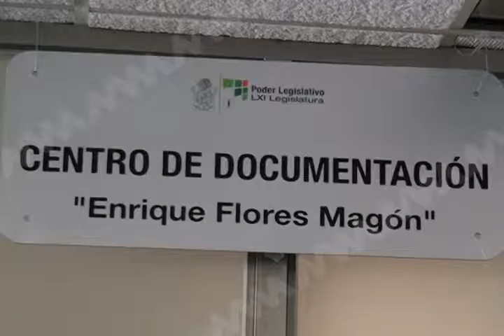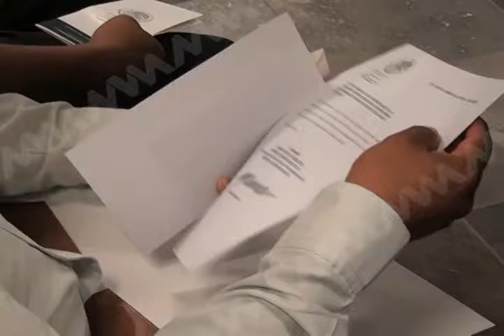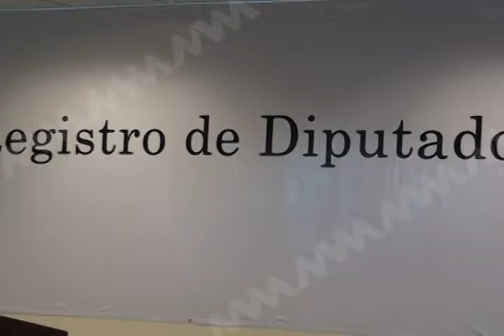Diputados de MORENA serán sancionados si negocian con otras fracciones parlamentarias